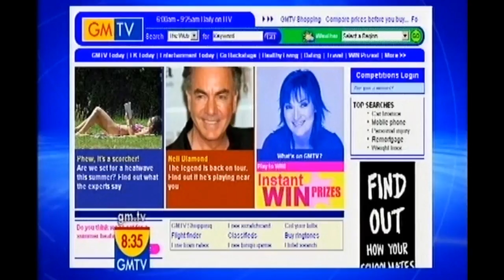Neil Diamond UK TV interview 2005 GMTV Today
Neil sings Cracklin Rosie and is then interviewed for UK TV on the GMTV 2005 show.